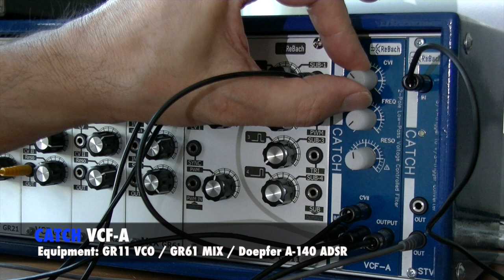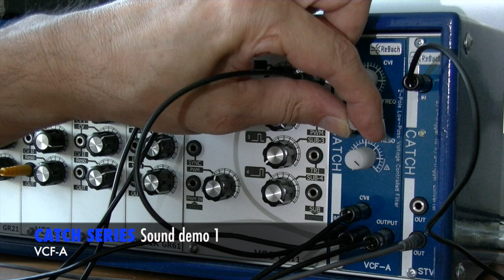ReBach CATCH VCF A Demo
First preview from the new CATCH Series VCF-A.
2-pole Eurorack Voltage Controlled Filter with extreme Resonance !

The CATCH series is an entry-level Eurorack series with minimal functions but maximum sound! This VCF-A is characterized by extreme resonance (self-oscillation) for brutal sounds. a real speaker killer!